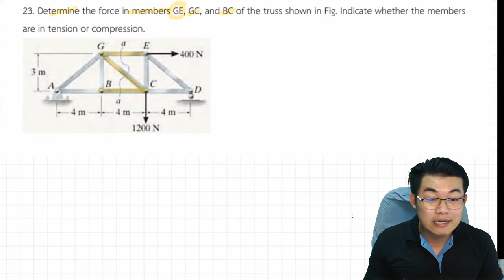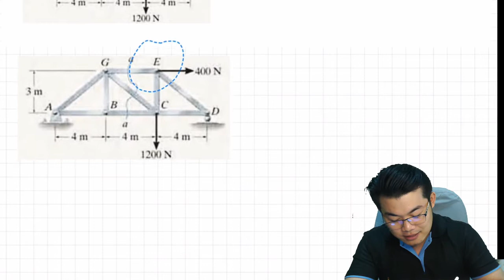Truss Structural Analysis Engineering Statics ch.6 [Method of Sections] Ex.23 [2]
Determine the force in members CE. GC. and BC of the truss shown in Fig Indicate whether the members are in tension or compression.

ผมตั้งใจว่าจะไม่ตัดเนื้อหาส่วนไหนออกเพื่อที่จะให้ท่านที่เข้ามาดูได้เลือกทบทวนได้ตามที่ต้องการเนื่องจากเรียนต่างที่ต่างสาขาบางมหาลัยอาจตัดบางส่วนออก เลือกชมได้ตามสบายเลยนะครับ